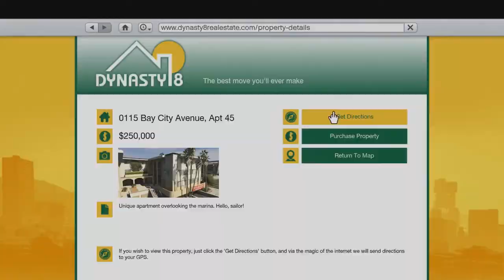Grand Theft Auto V: Official Gameplay Video, PC, PS3, XBOX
9 Jule 2013 - Official GTA V Gameplay by Rockstar

Heroes + Gameplay + Missions + Map + Multiplayer